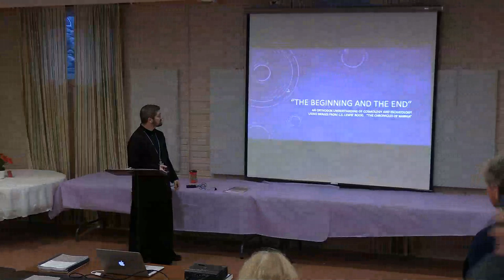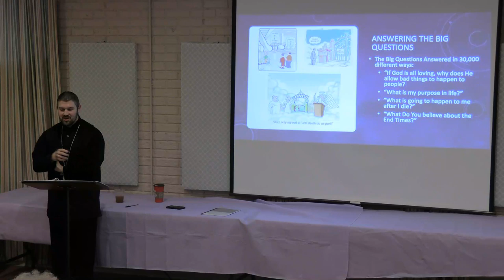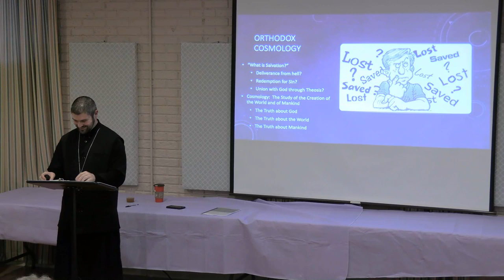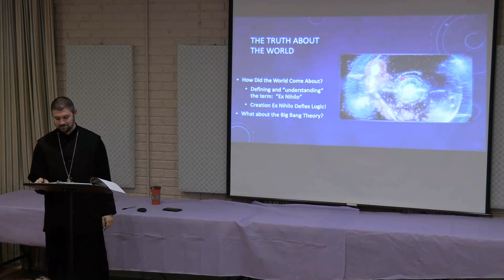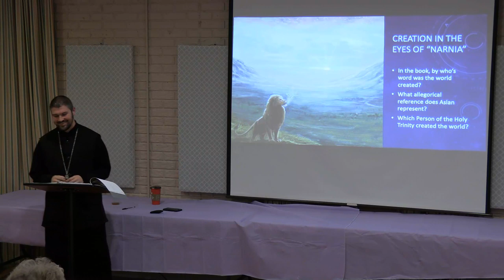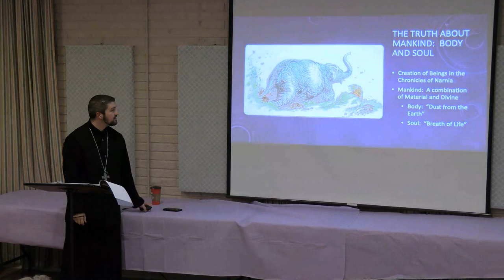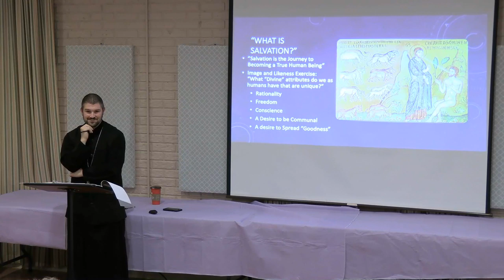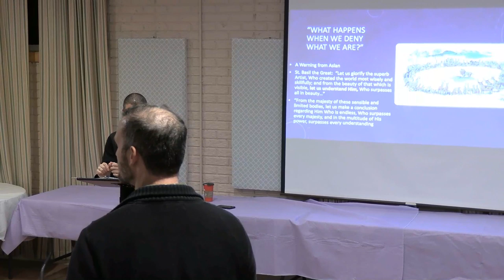The Beginning and End Lecture Series Part 1: Creation and Man's Destiny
Lecture 1 of the Beginning and the End Series, using imagery from the Chronicles of Narnia